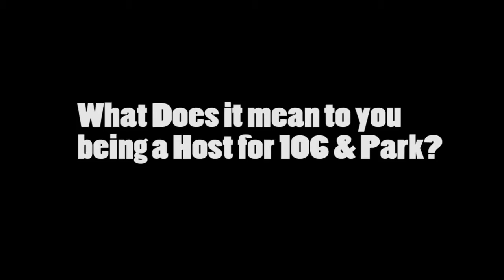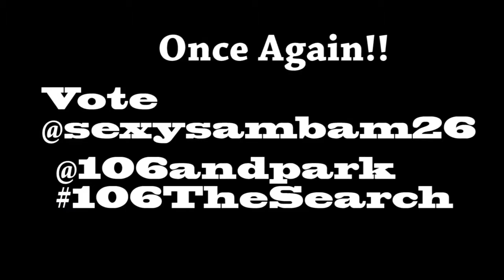SAMBAM 106&park THE SEARCH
Vote @sexysambam26@106andpark